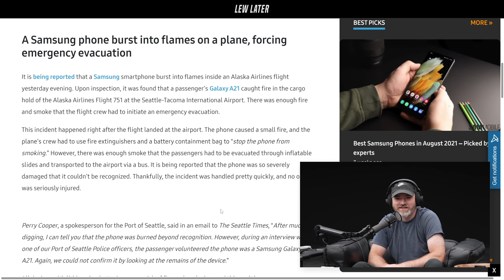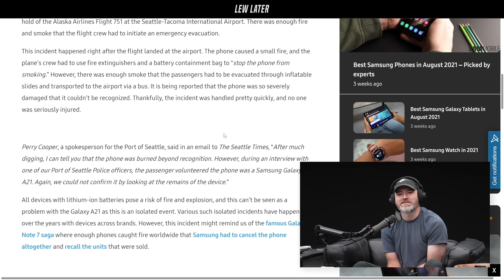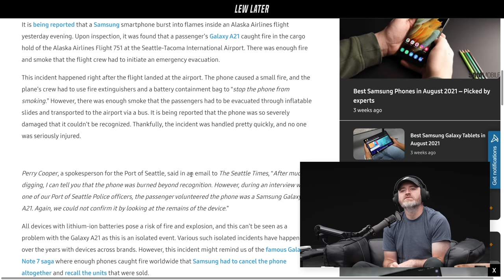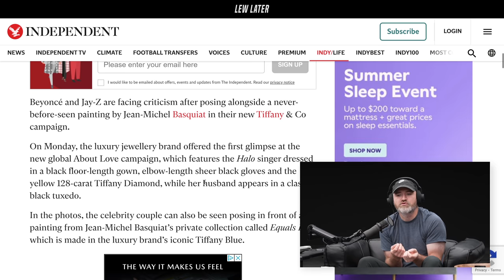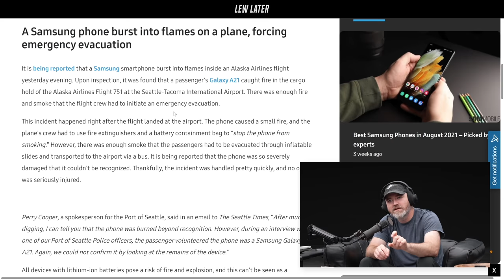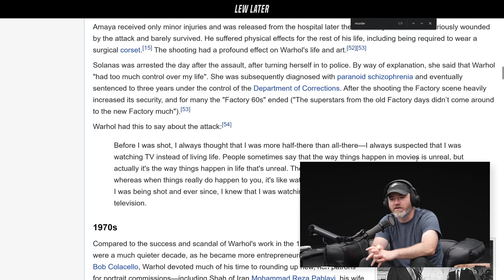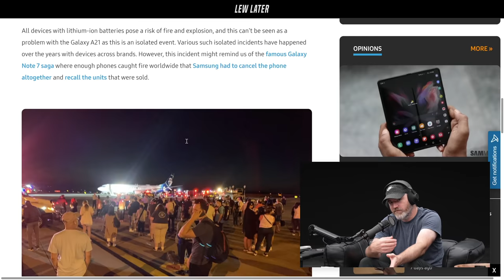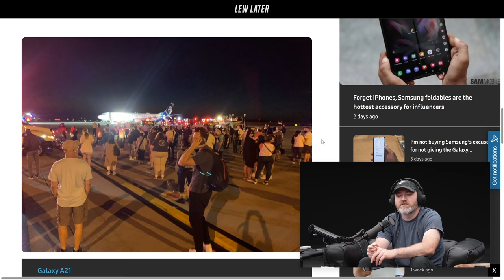Another Exploding Samsung Phone On An Airplane...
Clip from Lew Later